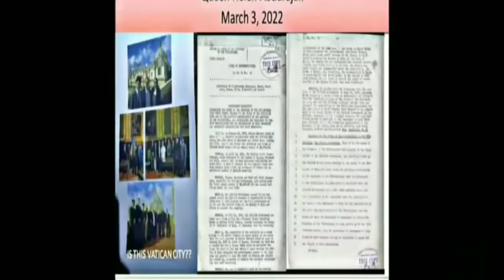THE HISTORY OF ALL DEPT FROM SULTUNATE OF SULU